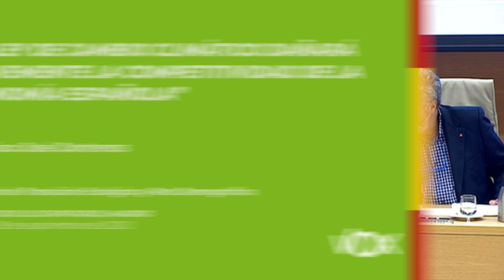Contreras: “La ley de cambio climático dañará gravemente la competitividad de la economía española”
El portavoz de VOX en la Comisión de Transición Ecológica y Reto Demográfico, Francisco José Contreras, acusa a la izquierda de usar la supuesta emergencia climática como excusa para el intervencionismo y el dirigismo económico. Además recuerda que Francia, país nuclear por antonomasia, emite menos CO2 que Alemania, que ha apostado todo a las energías renovables.